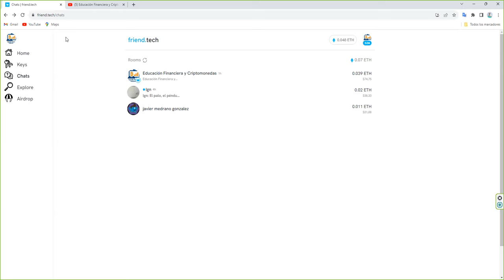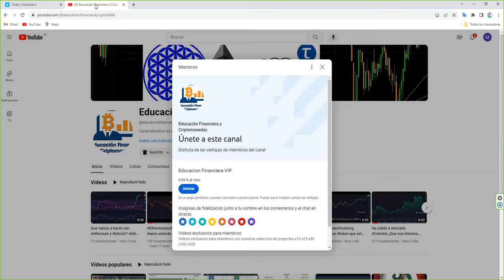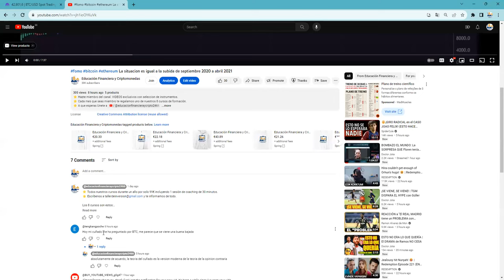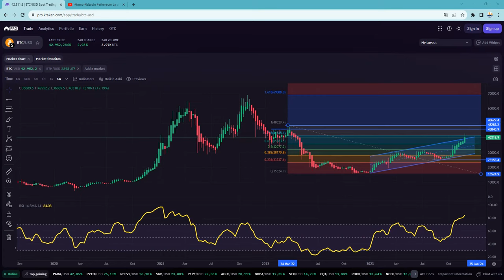Lo peor que le podia pasar a bitcoin btc btcusd esta empezando a suceder y solo puede ir a mas